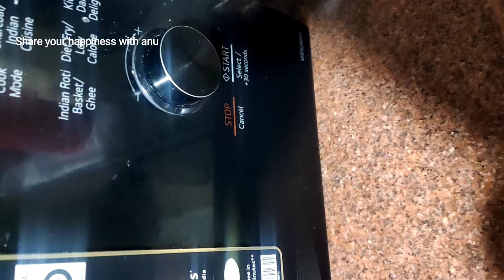Jaggery recipes/Types of jaggery/Which jaggery is best/Sunnundalu/Cake recipes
Jaggery cake recipes

Sunnundalu

Health Benefits of Jaggery

Prevention of respiratory problems.

Great source of energy.

Relieves menstrual pain.

Prevents anemia.

Purifies the body.

Detoxification of the liver.